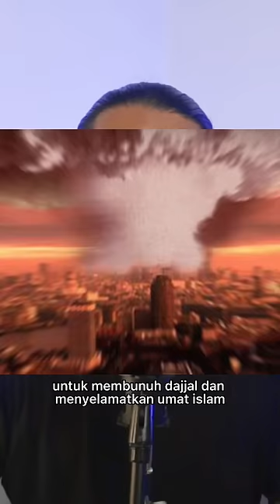4 NABI YANG MASIH HIDUP